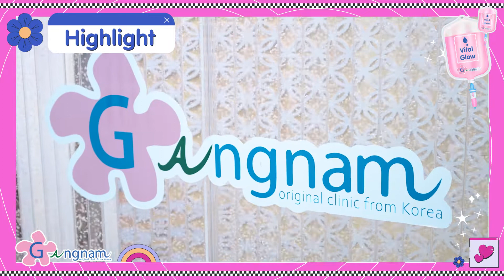“BoomiiBoom” เติมวิตามินผิวใส Vital Glow ที่กังนัมคลินิก ผิวฉ่ำมาก!!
คุณ “BoomiiBoom” ยูทูปเบอร์ชื่อดัง ชวนมาเติมวิตามินผิว “Vital Glow” ที่ “กังนัมคลินิก” สาขา เซ็นทรัลปิ่นเกล้า Tower A นอกจาก วิตามินผิว “Vital Glow” จะฟื้นฟูผิวที่คล้ำเสียให้กลับมาดูสดใสแล้ว ยังช่วยทำให้ภูมิคุ้มกันของร่างกายกลับมาดีขึ้นด้วย!